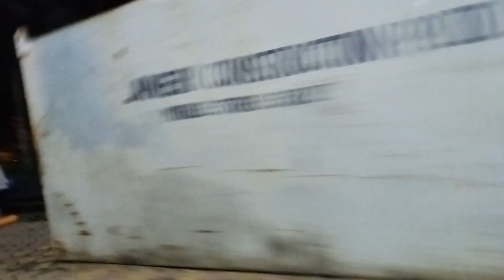Bikal Bella ta bhaloe katlo.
Aaj hiland park e bikal bela ta bhaloe katlo.